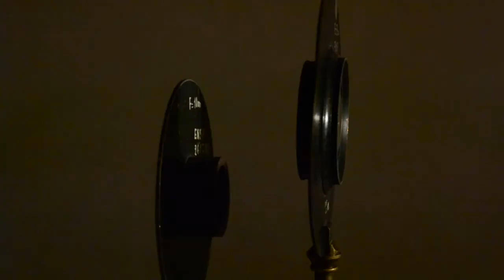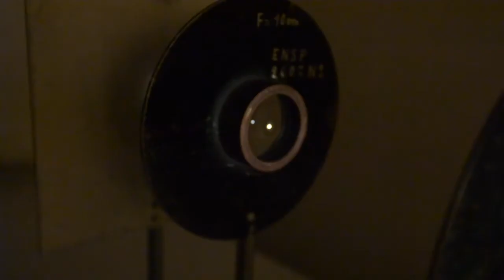Focométrie : Méthode de Badal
Présentation de la méthode de focométrie de Badal pour des lentilles divergentes.

Niveau : CPGE/Licence